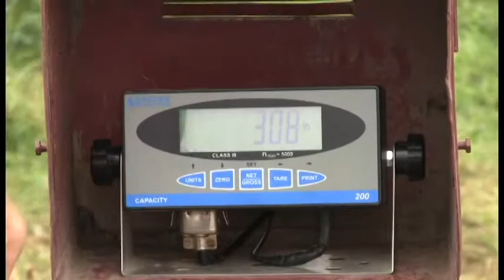Segway Pull #2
Doing a little tractor pulling with my hot rod Gen 1 Segway.